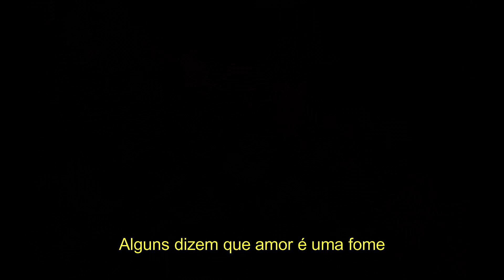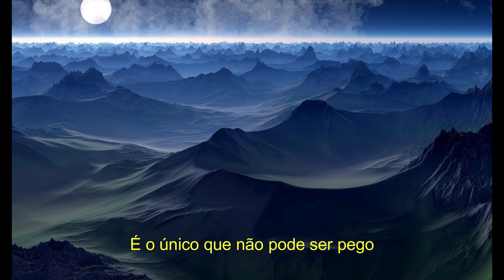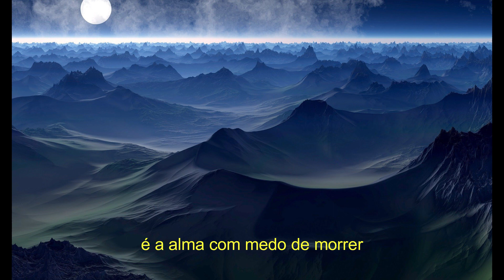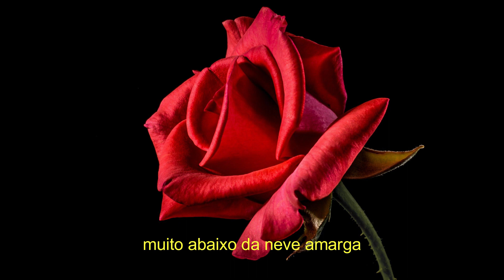Bette Midler - The Rose (Tradução)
Tradução da música The Rose da Bette Midler.